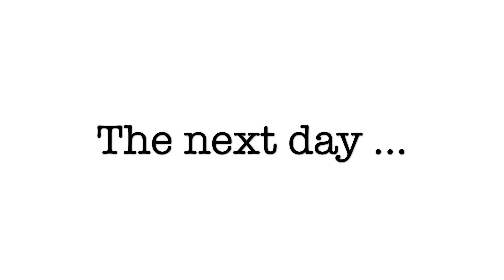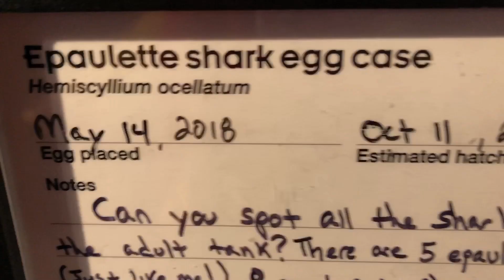USA| Tamil vlog | whale watching | primark shopping |Boston and New York City Part -1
This is a video which explains about my travel to Boston and how I spent good time exploring stuff .

Things to do in Boston :

1. Boston Harbor
2. New England Aquarium
3. Whale watch
4. Primark shopping
5. Godavari ( Indian restaurant)
6. Toscanini ice cream